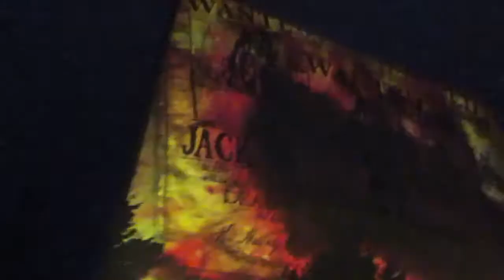GMR Evac Again...My Bad?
☀️Dani Diary Entry 6/17/17 & 6/18/17☀️
It wasn't my fault, maybe I'm just unlucky?